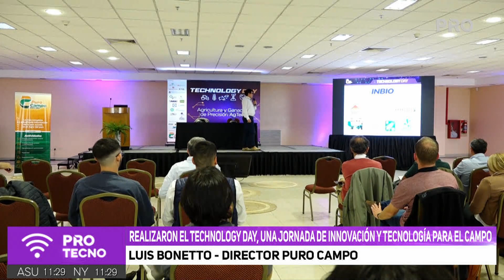Realizaron el Technology Day, una jornada de innovación y tecnología para el campo